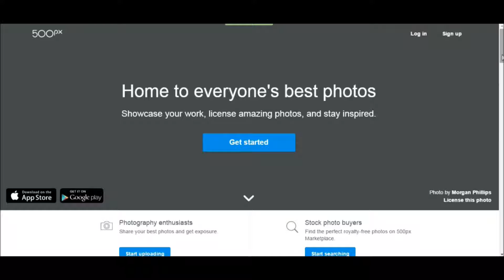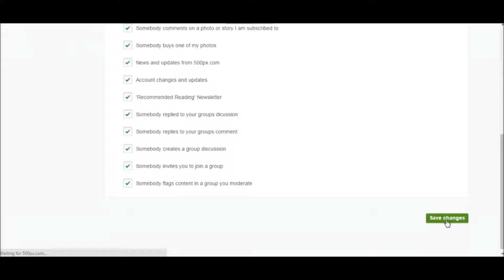500px - How do I change my notification settings ?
How do I change my notification settings ?